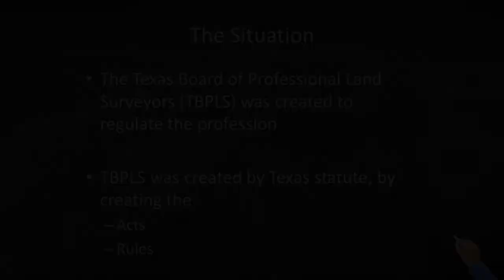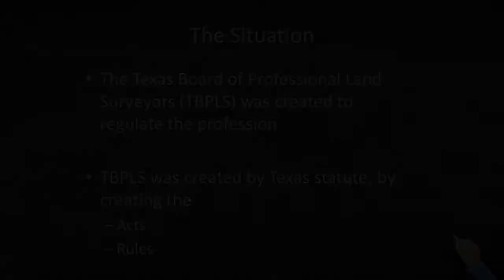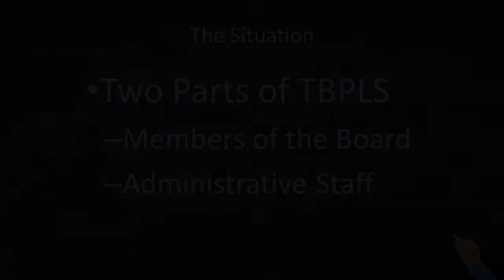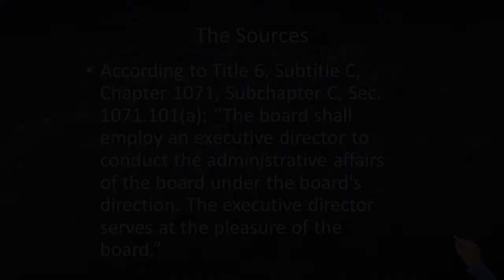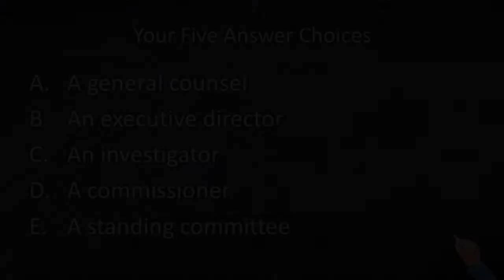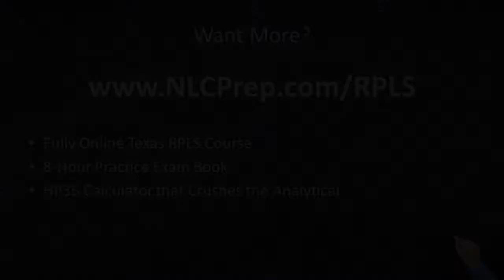Registered Professional Land Surveyor | Texas RPLS Exam Practice Question #2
The board shall employ ___________ to conduct the administrative affairs of the board.

Table of Contents:
00:00 - Start
0:08 - Welcome & Intro
0:22 - The Call of the Question
0:23 - Your Five Answer Choices
4:16 - Choose Your Answer
6:22 - Want More?